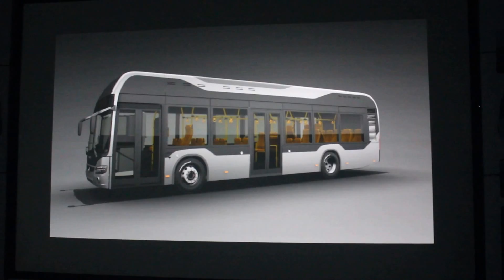Digital render of the Starbus Hybrid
At the Tata Design Studio, the designers gave a glimpse of how the digital render of the Starbus Hybrid helped in coming close to the actual specifications of the manufactured unit, at the design stage itself.